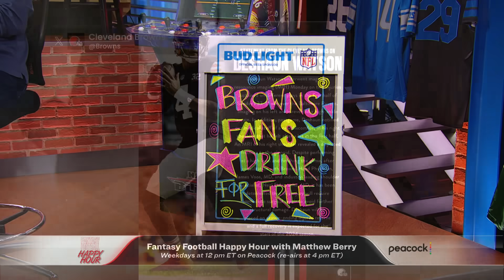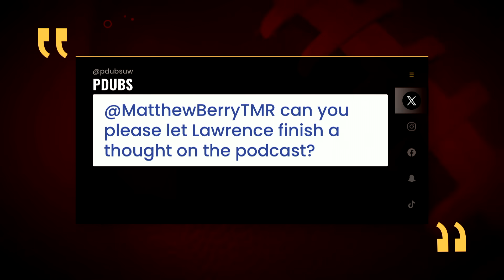Week 11 Start/Sit: Lawrence, Addison and more + Watson out for year | Happy Hour (FULL SHOW)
Matthew (@MatthewBerryTMR), Jay Croucher (@croucherJD) and Lawrence Jackson (@LordDontLose) react to Deshaun Watson electing for season-ending shoulder surgery and its impact on the Browns as well as other injuries they’re tracking this week around the league, then discuss if they expect Dak Prescott and Noah Brown to continue their current hot streaks. The trio also analyze starting or sitting Trevor Lawrence, Geno Smith, DeAndre Hopkins, Jordan Addison and Chris Godwin in “Keep it Open or Close it Out” and conclude with sides they’re betting in Week 11.

Chapters:
(2:00) – Rotoworld Player News: Impact of Deshaun Watson’s season-ending shoulder injury + monitoring injuries to Tee Higgins and others this week
(20:10) – Who’s Eatin’ Good: Analyzing if Dak Prescott, Brian Robinson and Noah Brown can continue to produce
(31:50) – Keep it Open or Close it Out: Analyzing starting or sitting Trevor Lawrence, Geno Smith, Puka Nacua, DeAndre Hopkins, Jordan Addison, Chris Godwin and Kareem Hunt
(50:30) – Last Call: Highlighting Week 11 spreads and totals in Bucs-49ers, Vikings-Broncos and Cowboys-Panthers